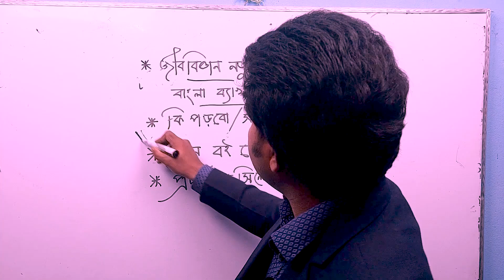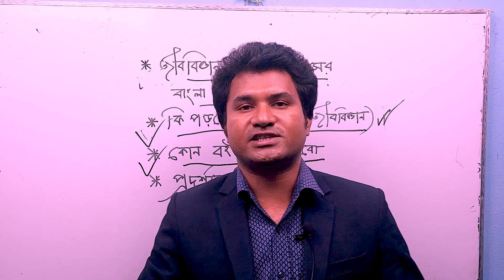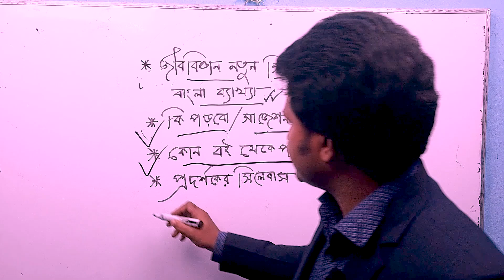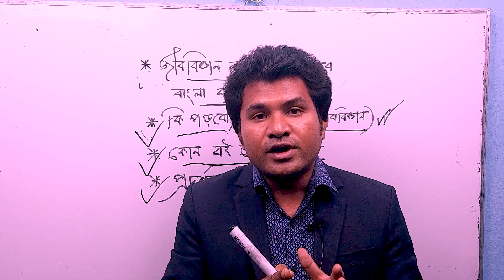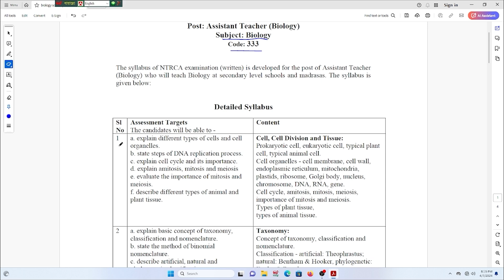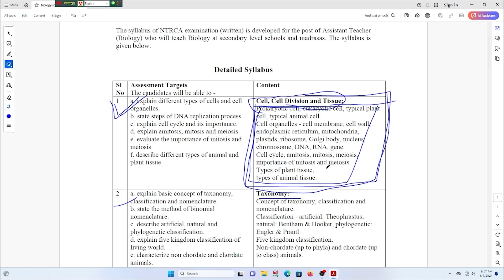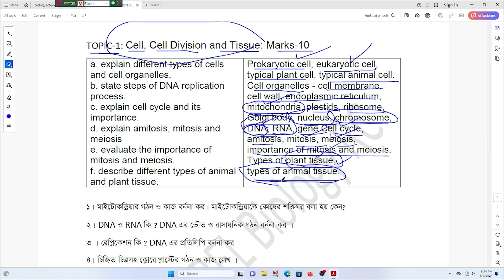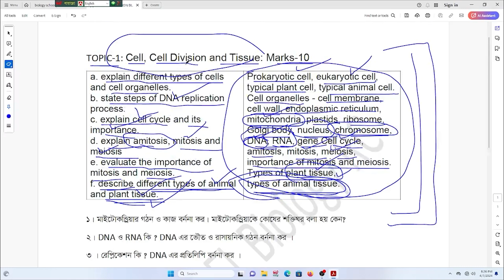Topic-1: Cell, Cell Division and Tissue সাজেশন ,সহকারী শিক্ষক জীববিজ্ঞান ।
সাজেশন ,সহকারী শিক্ষক জীববিজ্ঞান (১৮ তম নিবন্ধন নতুন সিলেবাস, স্কুল পর্যায়)
99% কমনের নিশ্চয়তা ।TOPIC-1: Cell, Cell Division and Tissue: Marks-10